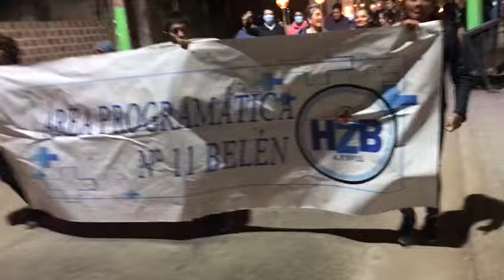Marcha de las antorchas en Belén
Trabajadores de la salud reclaman mejoras salariales